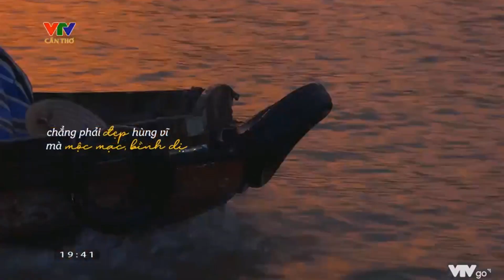Giới thiệu VTV Cần Thơ - Kết nối Miền Tây! (17/11/2022) (2)